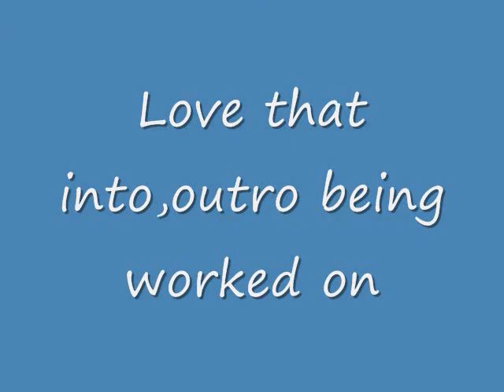Super meat boy ep 4 w/SSBB and Superswoda Salt,Salt,Salt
Intro song Frank Styles - Die mit dem roten Halsband (F & K Club Mix)